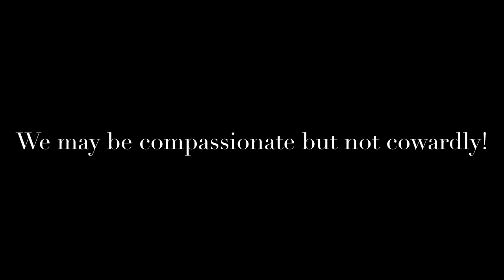Ukraine and Tibet fight for truth and justice! 65th Founding Anniversary of Chushi Gangdruk!